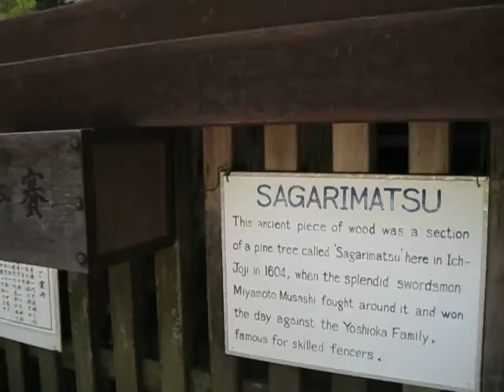Musashi Miyamoto Enlightened Tree (Sagarimatsu) at Hachidai Shrine Kyoto Japan 2011 Jun.30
Great Samurai Musashi Miyamoto enlightened under this tree (Sagarimatu).